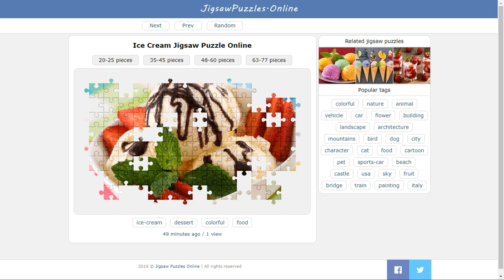Ice Cream Jigsaw Puzzle Online